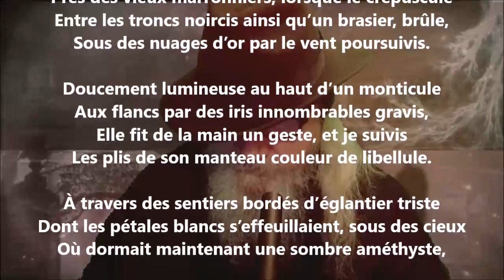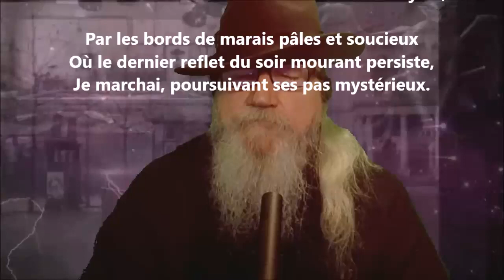Oui ! la pitié vers toi m’a conduit ! - Auguste Angellier lu par Yvon Jean